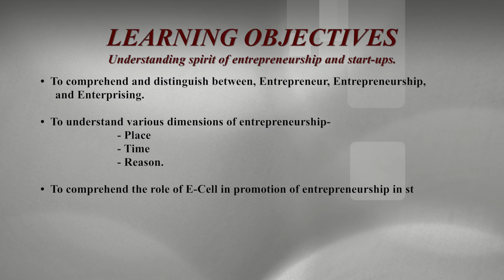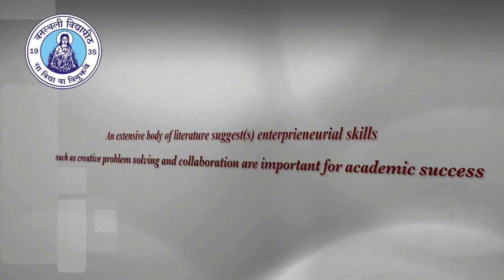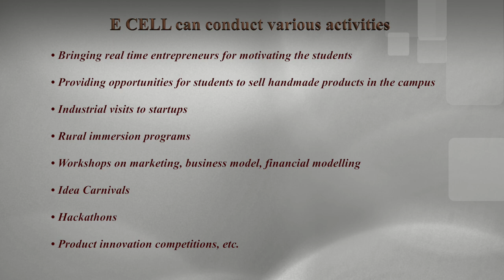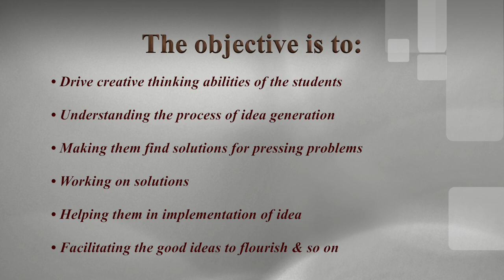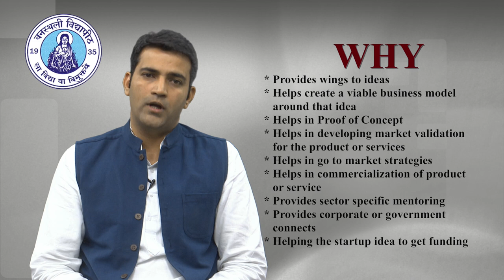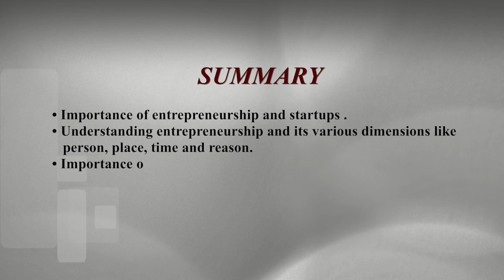Promoting Spirit of Entrepreneurship & Startup in Students - Shri Abhishek Pareek, NRC, FMS WISDOM